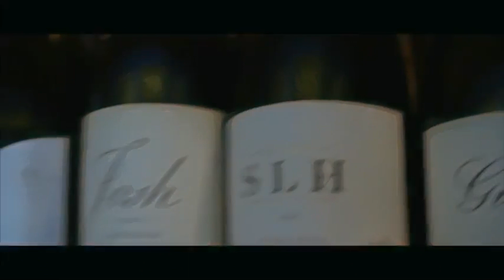Dream Wonders feat. Sean "Eskoh" Koh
In this episode of Mindplex Community Podcast, our host Dr. Mihaela Ulieru is joined by Sean "Eskoh" Koh, a creative artist, serial entrepreneur, and inspirational individual, to discuss his latest initiative "Proof of Reception" on blockchain.

➡️ Also watch ⬅️

Follow Mindplex:🔽